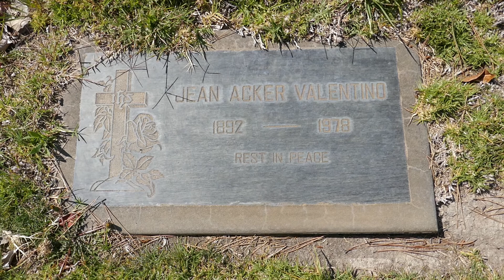Jean Acker Valentino Grave Holy Cross Cemetery Culver City California USA March 29, 2021